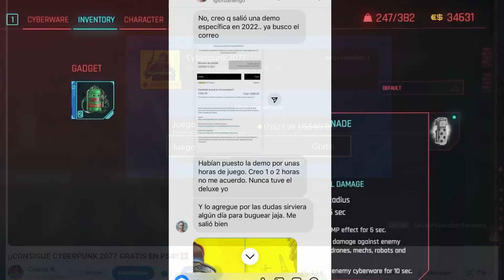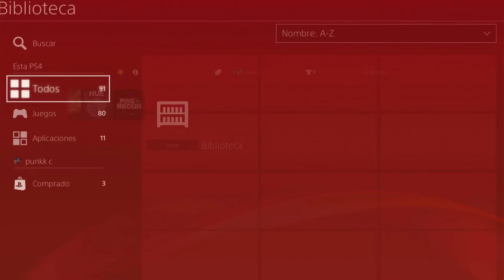¡¡CYBERPUNK 2077 GRATIS PARA SIEMPRE EN PS4!!💥😱